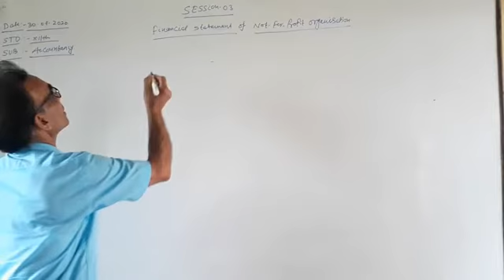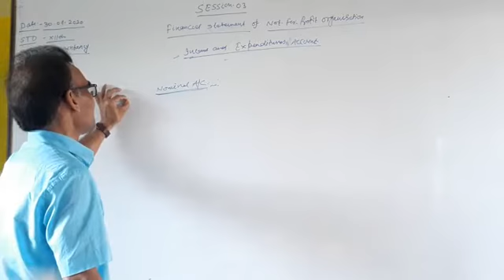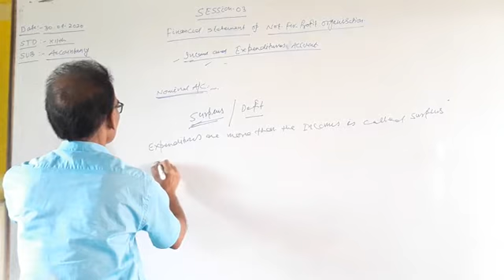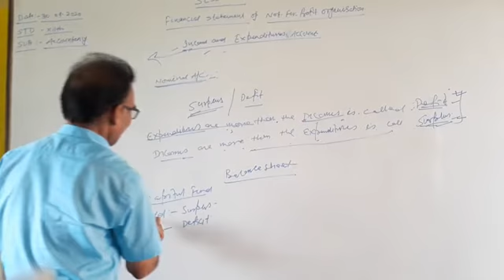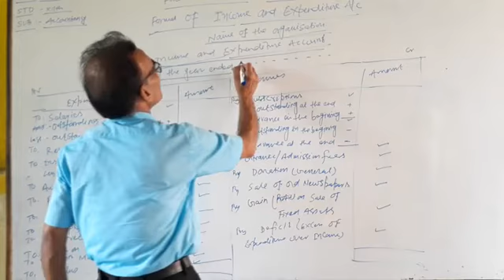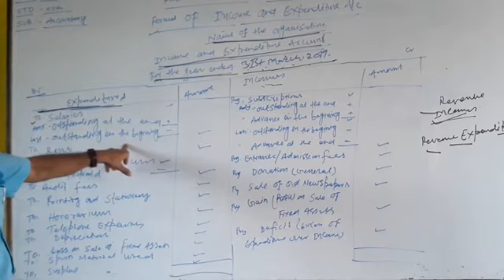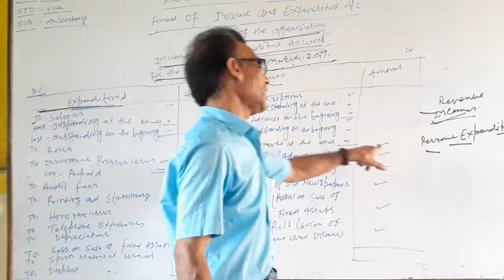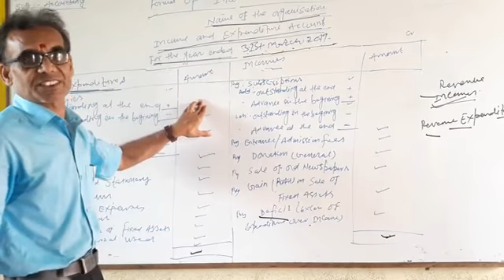STD 12- ACCOUNTS-30.04.2020